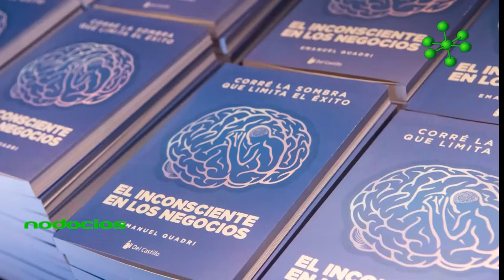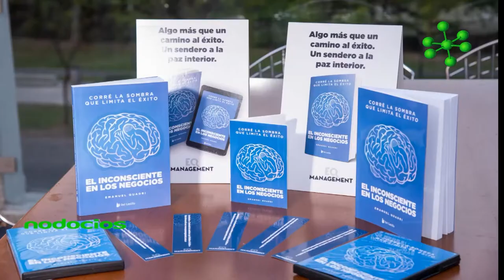El inconsciente en los negocios por Emanuel Quadri